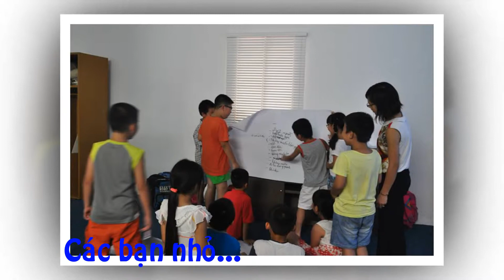VUI HÈ CÙNG KIỆN TƯỚNG 2013: Tập 3 - Bác sĩ tí hon